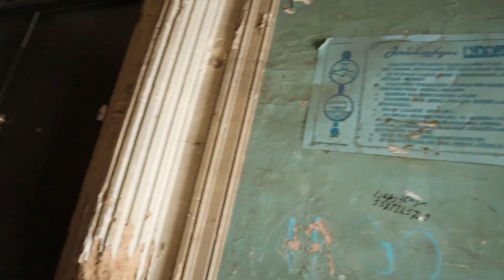😱😱These ancient homes are Tbilisi - 🇬🇪 😱😱😱😱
We found these ancient homes on L.A Santiani street in Old Tbilisi.
these homes are very old and look ancient, but people are still living in these homes.